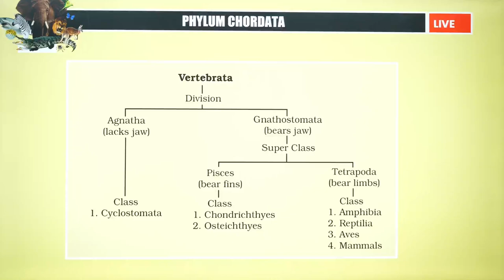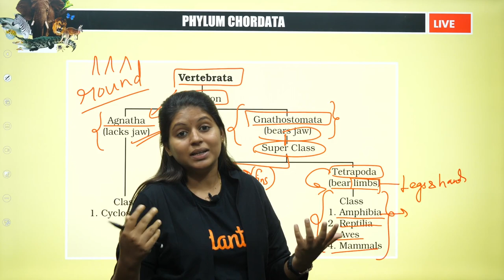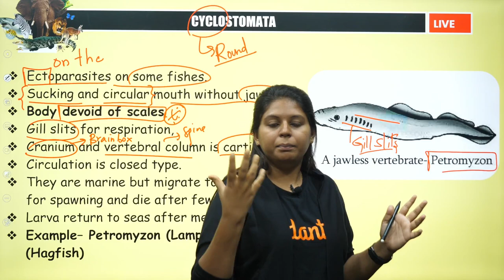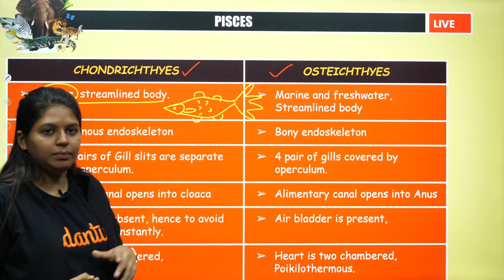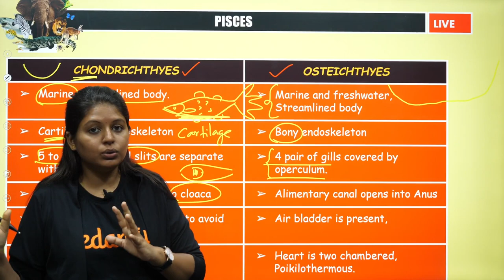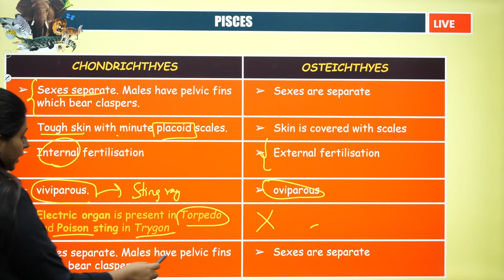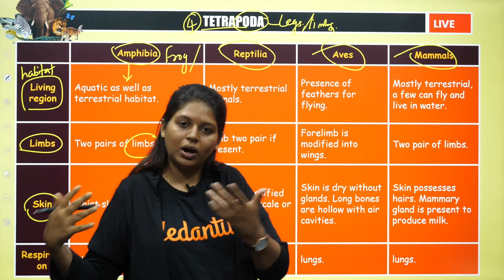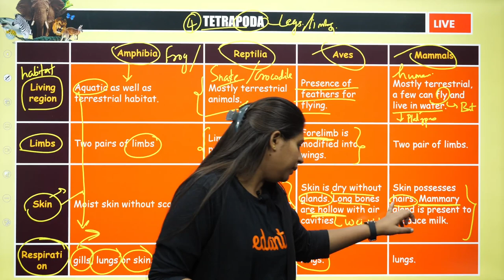ANIMAL KINGDOM Class 11 Biology - L5 | Phylum Chordata Classification: Agnatha & Gnathostomata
Vedantu Information Centre Location: 2nd Floor, Sabari Towers, W-110, 3rd Ave, Anna Nagar, Chennai, Tamil Nadu 600040

Dear students,
our Academic Counsellors:

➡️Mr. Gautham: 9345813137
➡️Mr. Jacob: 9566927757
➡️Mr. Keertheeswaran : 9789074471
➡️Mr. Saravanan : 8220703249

Welcome to our biology lesson on the Classification of Phylum Chordata and explore their characteristics, classification, and ecological importance. Join us as we unravel the secrets of flatworms and roundworms and learn how they play a significant role in the animal kingdom. This video is perfect for NEET biology students studying Class 11. Don't miss out on this educational journey packed with engaging visuals and detailed explanations!